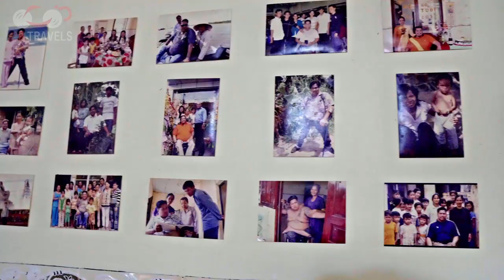30 yrs. Anniv. of Finding my Mom Part 1: Killing a Pig, Pre-Party Party! | Episode 20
Watch the fun and experience that comes with slaughtering a pig and cooking it for the family!

❤ Let's be FRIENDS! ❤
2E Travel's
2E & Co.